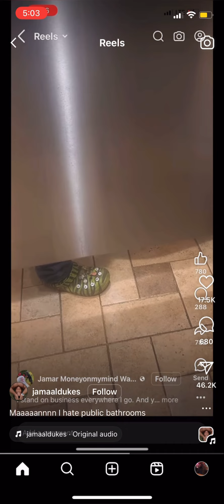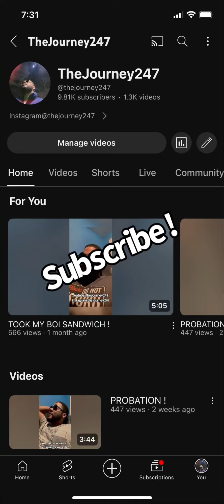THAT BOI FOCUSED !